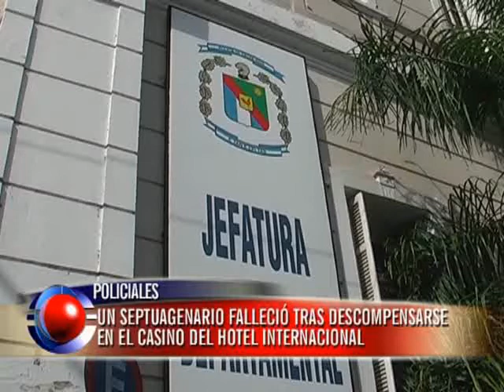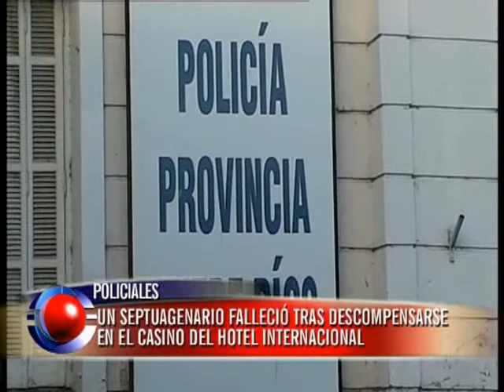Un septuagenario falleció tras descompensarse en el Casino del hotel internacional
Un hombre de 70 años que se encontraba junto a dos mujeres en el sector del bar ubicado en el Casino del hotel internacional de Paraná, falleció durante la madrugada luego que sufriera una repentina descompensación.